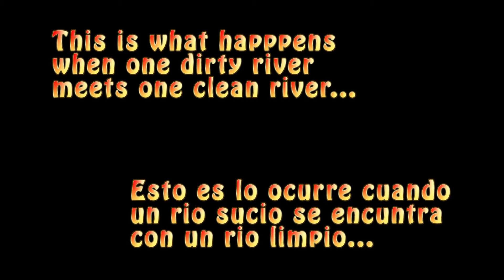La Confluencia ~ Where 2 Rivers Meet In Jarabacoa Dominican Republic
La Confluencia is recreation area in Jarabacoa, Dominican Republic where people come to swim, drink, eat, listen to music and even go horseback riding. This is where two rivers meet. From the east we have Rio Jimenoa and from the west we have Rio Yaque Del Norte.